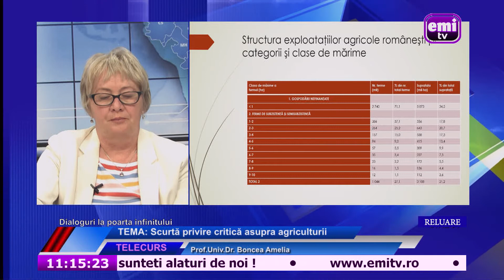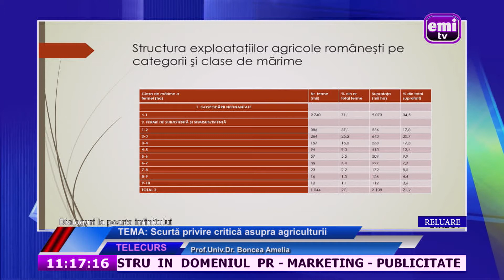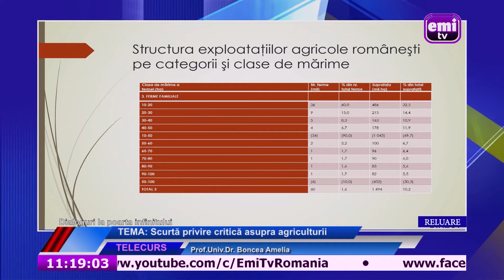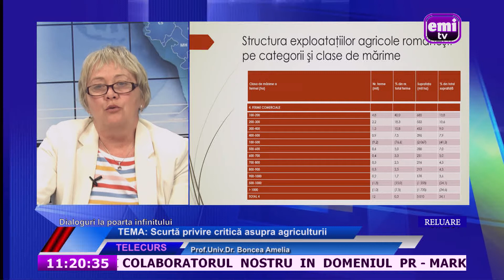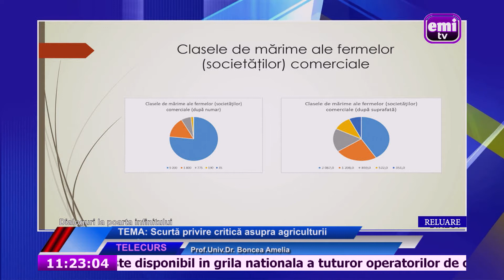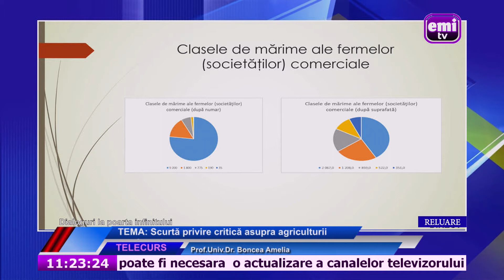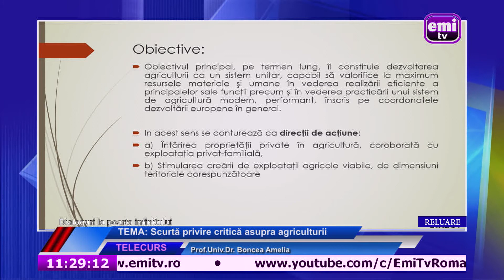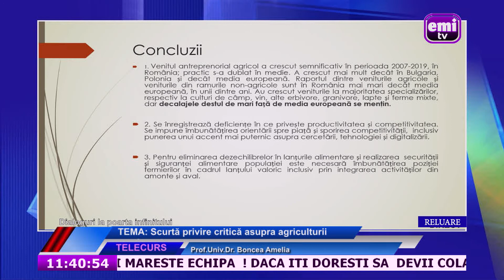DIALOGURI LA POARTA INFINITULUI - ANALIZA CIRCUITELOR LOGICE - 12.04.2021 - PARTEA 2 - RELUARE